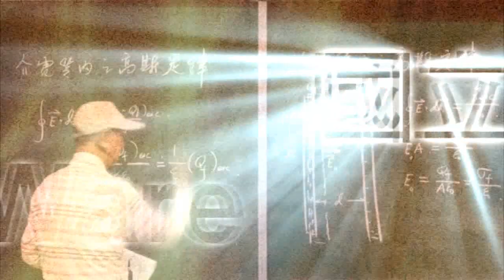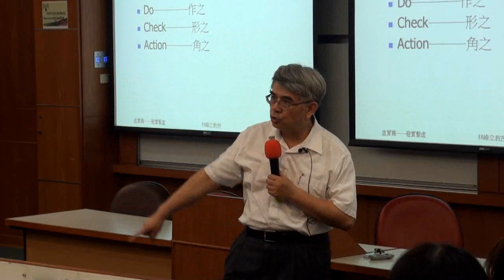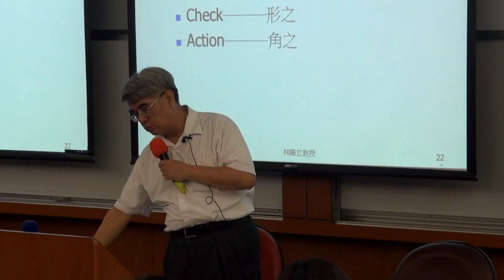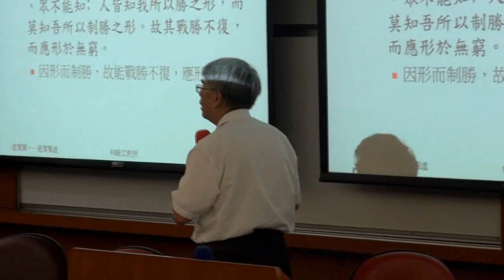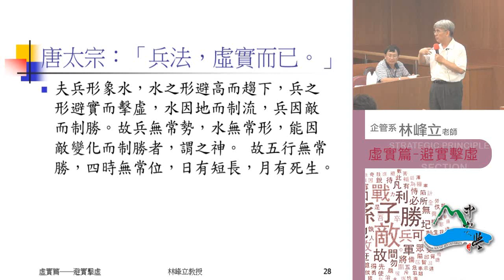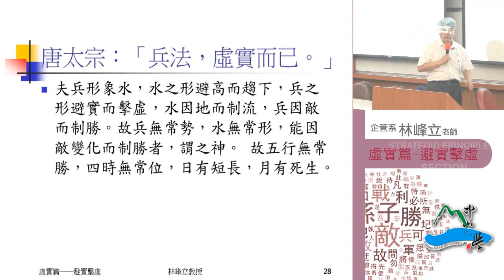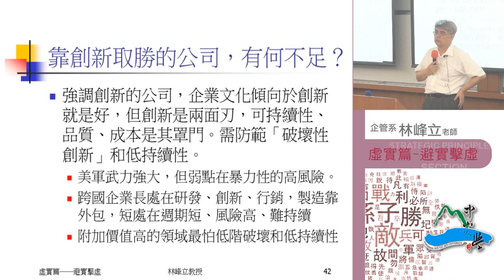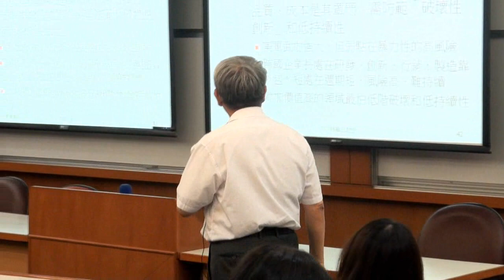《國立中山大學開放式課程》孫子兵法 第八篇・九變篇───雜于利害2